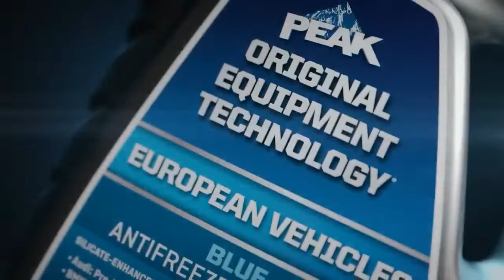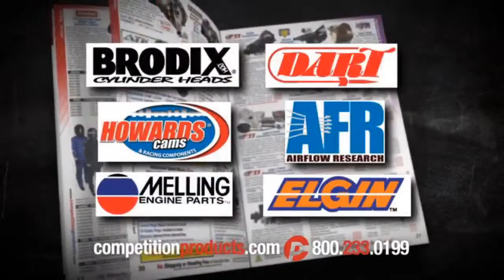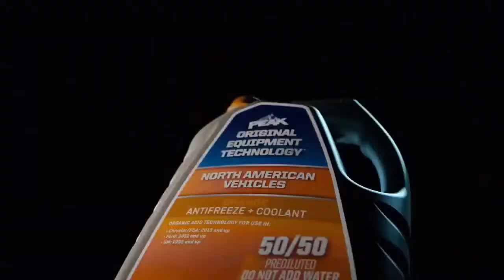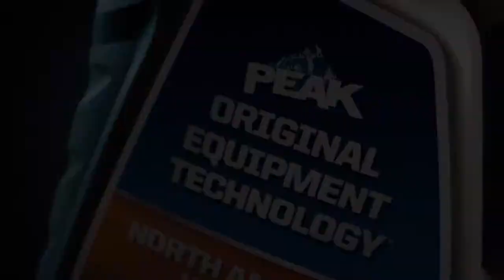Power Hour #125 Jim Halsey, Ryan Oehler, & Elon Werner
LIVE at 9PM ET (4/25), Competition Plus TV's drag racing talk show, Power Hour presented by Weldon Performance, airs with the latest in news, opinion, and relevant guests within the sport. PDRA Pro Nitrous competitior Jim Halsey, NHRA Pro Stock Motorcycle rider Ryan Oehler, along with drag racing public relations great Elon Werner swing by for a drag racing chat from doorslammers to the movers and shakers. They are the guests for episode 125 tonight, be sure to tune in on the Competition Plus Facebook, Twitter, and YouTube channel.